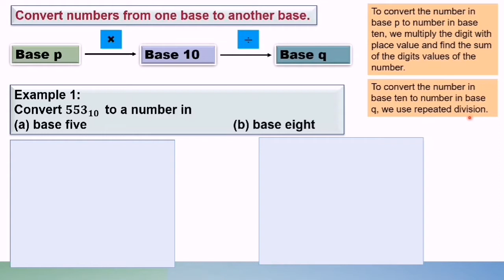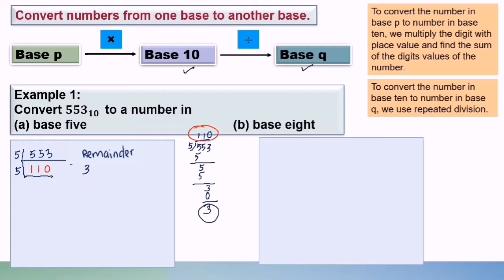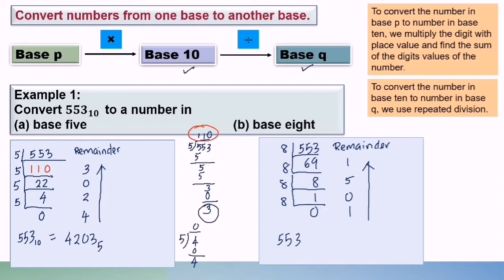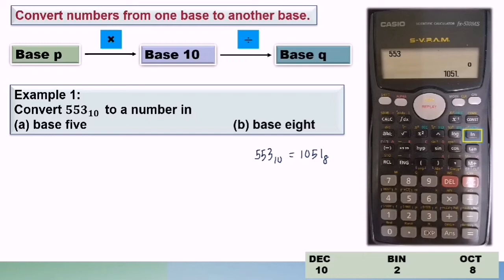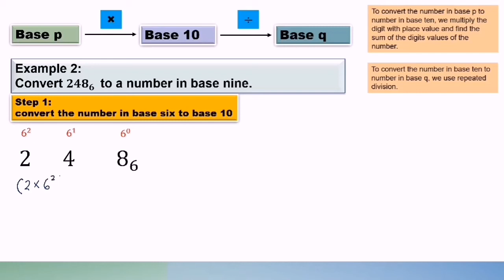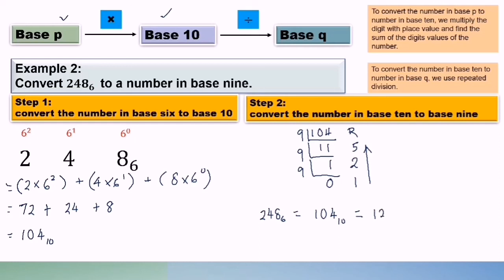Number Bases (Part 2) - Convert numbers from one base to another base KSSM Form 4